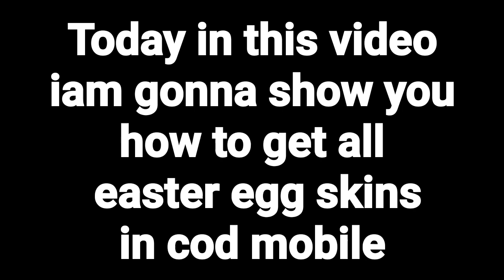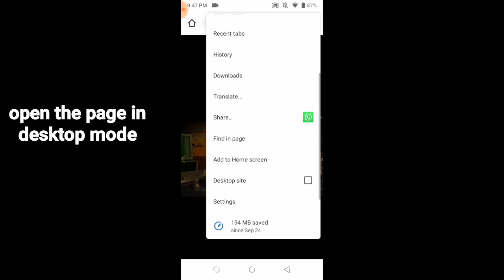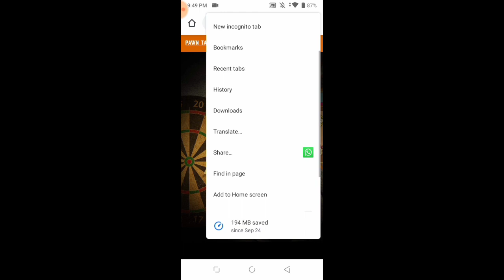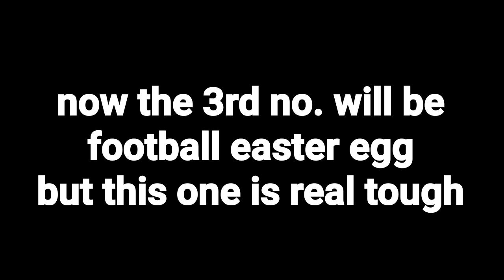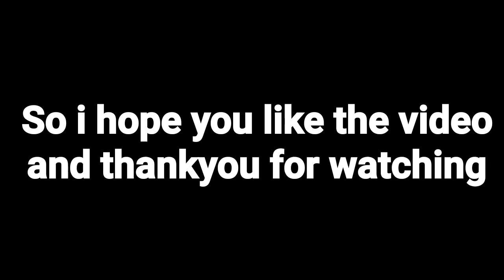Call Of Duty Mobile 1st Anniversary Club New Easter Eggs Free Battle Hardened Pawn Takes Pawn reward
If you are interested in my gameplay and want to add me here's my id name :- Jyoti17

Noob Play

Primary phone for recording :

LAVA Z62

2 GB RAM

16 GB internal storage, expandable upto 256 GB

Secondary phone for editing :

Nokia 3

2 GB RAM and 16 GB internal storage